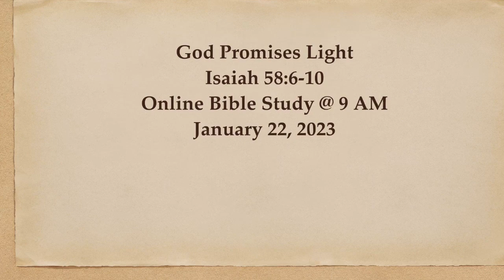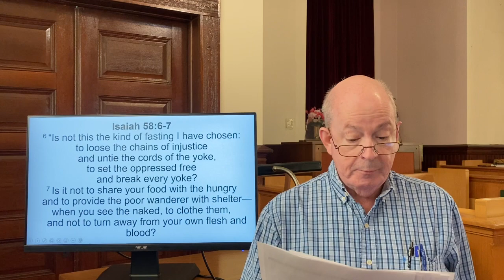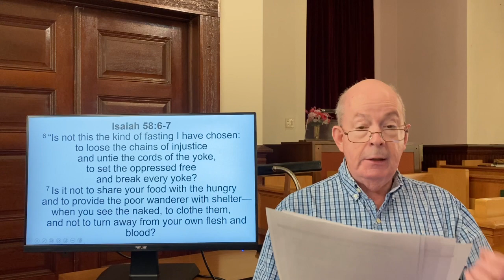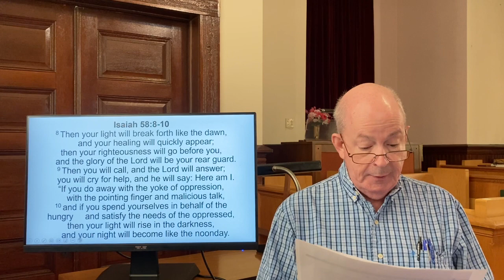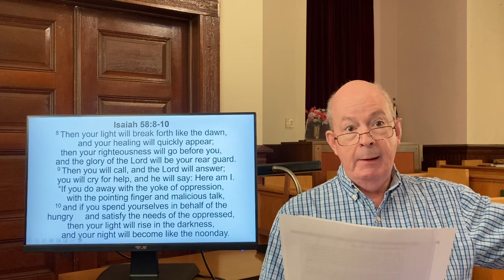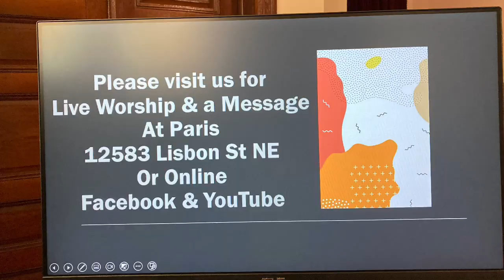God Promises Light; Isaiah 58:6-10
God Promises Light
Isaiah 58:6-10, Online Bible Study @ 9 AM
January 22, 2023
Paris Israel Church in Paris Ohio